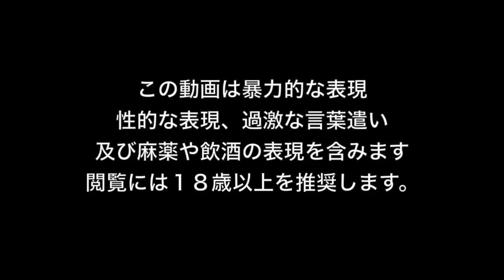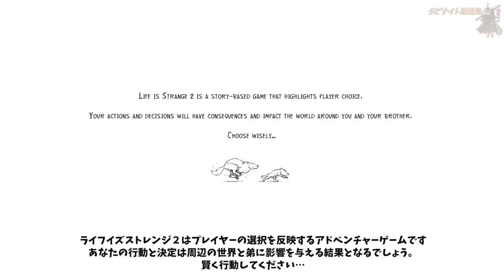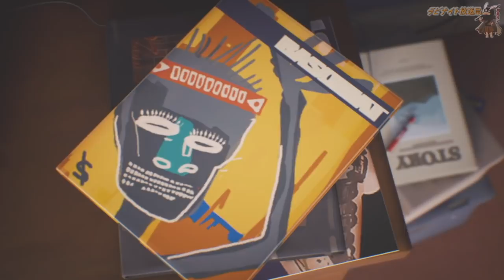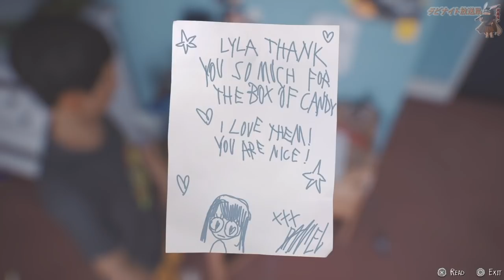⭐️日本語字幕・実況あり⭐️Part１３ ライフイズストレンジ２ Life is Strange 2 - Gameplay | PS4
🔥🔥*Very HOT ! 🔥進撃の巨人２ファイナルバトル 公式先行プレイ【精鋭班訓練式】に参加してきました！最新情報満載な様子はこちら！

🔥🔥*Very HOT ! プレイグテイル Plague Tale: Innocence 日本語字幕  好評配信中！

🚂メトロエクソダス 好評配信中！

【ゲーム解説】
体験版ストーリー" The Awesome Adventures of Captain Spirit " (キャプテン・スピリッツの大冒険)で最後に出てきた兄弟が主人公の物語。エピソード２ではそのシーンの続きが描かれるようです。本作はマックスとクロエが活躍するライフイズストレンジの正式な続編、アルカディアベイの事件の3年後が舞台となっております。今回の主人公は超能力に目覚める9歳のダニエルとその兄ショーンの物語、ダニエルがなぜ超能力に目覚めたのか？2人はこの力で生き残れるのか？そしてクロエとマックスは！？多くの謎と期待を込めてエピソード１が始まる。クリス君が主役の体験版動画もお見逃しなく！

2016/03/03 発売 PS4版「ライフイズストレンジ」

人生は選択の連続
その選択肢が運命を決める
でも、もし選び直すことができるとしたら？

続編" Life is Strange 2 "エピソード1が2018年9月27日に海外で発売！全5エピソード。

外伝の” Life is Strange: Before the Storm (ライフイズストレインジ - 嵐の前に - ) PS4版”は2017年8月31日に海外で発売！

[解説]
『ライフ イズ ストレンジ』(Life Is Strange)は、フランスのゲームスタジオDONTNOD（フランス語版）が開発し、スクウェア・エニックスより欧米版が2015年に、日本版が2016年に発売されたアドベンチャーゲーム。本作の前日譚（3年前）を描く『Life Is Strange: Before the Storm』がDeck Nine Games開発により2017年8月31日に北米で配信開始されている。マックスが主人公のシーズン１の続編、ライフイズストレンジ２は逆にシーズン１の３年後の話。" The Awesome Adventures of Captain Spirit " (キャプテン・スピリッツの大冒険)は本編に繋がる大事なエピソードが隠されており、選択の一部は本編に影響すると発表されている。

🔮ライフイズストレインジが好きな方はラビットのこちらの実況もオススメ！

『ライフイズストレインジ日本語版のお勧め実況者様紹介』

メンバー特典：毎回の感謝サムネに名前を紹介、特製スタンプの使用、プレゼント企画でプレゼントが優先的に当たります。

　ラビナイト放送局では過激なホラーゲームやFPS/TPSゲームをサブチャンネルのTwitchで放送しています。慣れない方も多いと思いますが、大手YouTuber達が移行を始めているTwitchをこの機に是非はじめておきましょう。詳細は下の説明をご参照ください。

ラビナイト放送局ではサブチャンネルもただのボツ動画保存場所ではなく、ホラゲやFPS、過去の人気動画の再放送などに活用していきます。

*ラビッチライブ、毎週土曜日朝8時半開幕、主にホラーゲームや過激なFPSゲームなどをライブ配信！

*毎週末、日曜朝９時半からはラビライブ！みな様に爽やかな日曜日の朝をお届けしますw。平日は不定期で週２日ほど編集動画をアップしています。

*毎週　日曜朝９時半は「ラビライブ！」

🔥チャンネルお勧め動画🔥